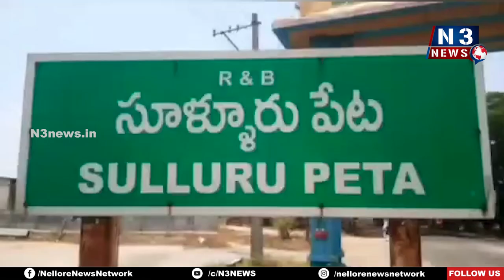బ్ర‌హ్మోత్స‌వాల్లో నిఘా నిల్‌...?!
ఘ‌నంగా సూళ్లూరుపేటలో అమ్మ‌ణ్ణి తిరునాళ్లు
ఎక్కడా కనిపించని సీసీ కెమెరాలు
నేడే మహిషాసురమర్దని ఉత్సవం
అశేషంగా రానున్న భక్తులు